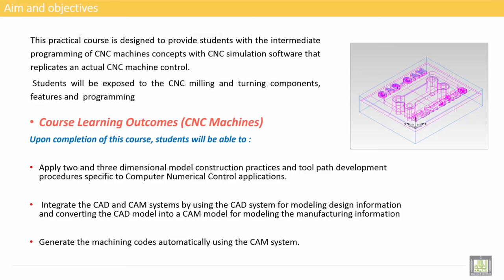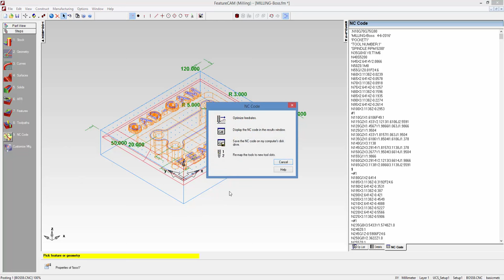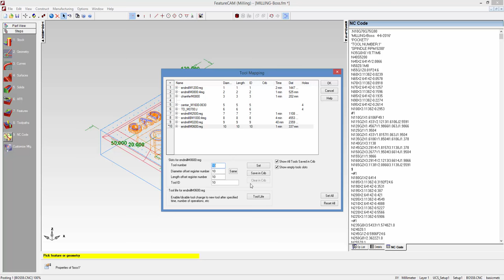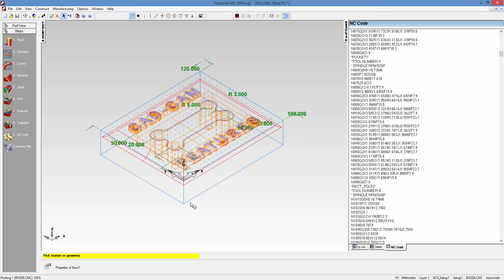Computer Aided Manufacturing " Practical " | C1-L10 | NC Code Menu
Lecture 10 : NC Code Menu
Feature-1-Introductio_09